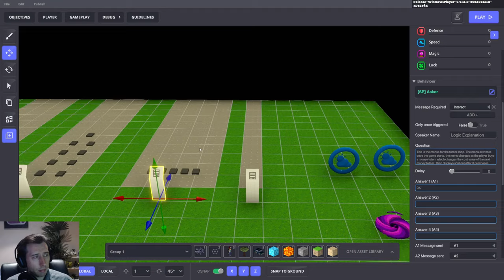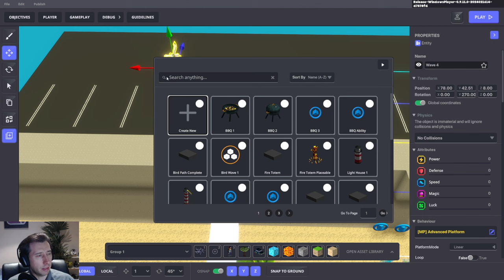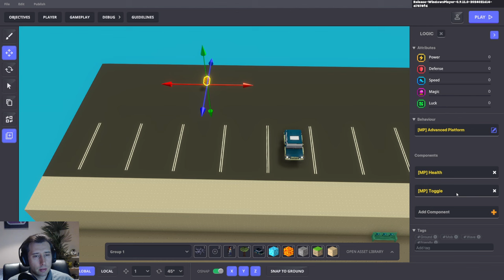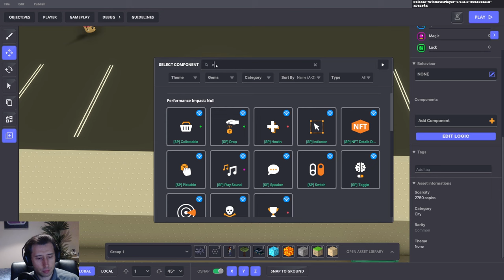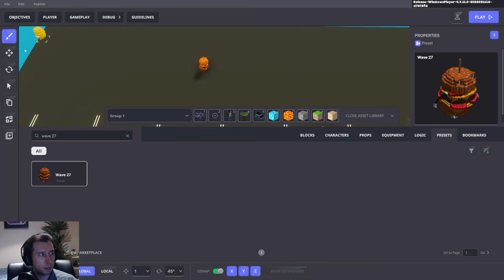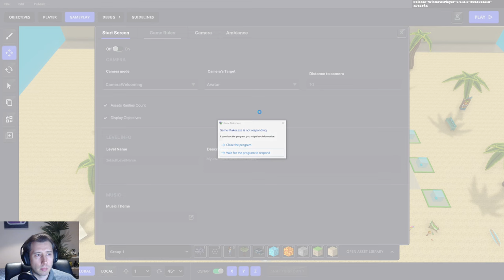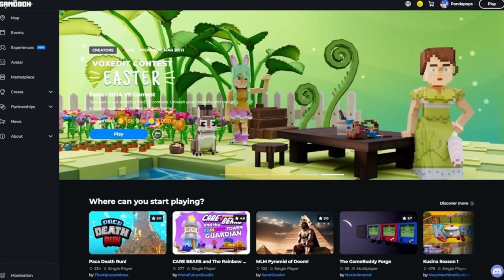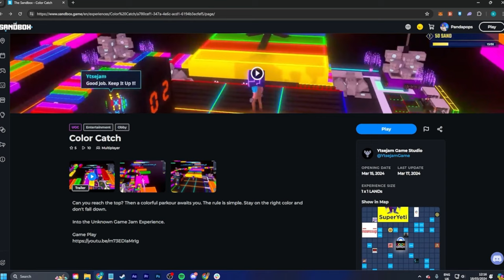Game Maker - Updating the Tower Defense Template with Cyberdragon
Learn how the Tower Defense Template in The Sandbox Game Maker is being updated in this video.

Learn how to set up a Tower Defense game from start to finish with our tutorial series: